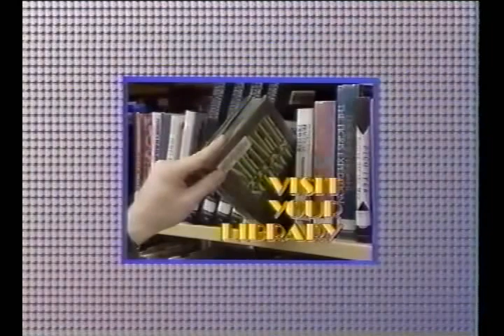AFN Europe Station IDs 1990s Compilation 5 1344